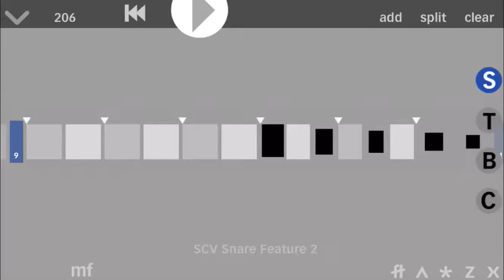SCV 2018 Snare Lick - Ensemble Composer